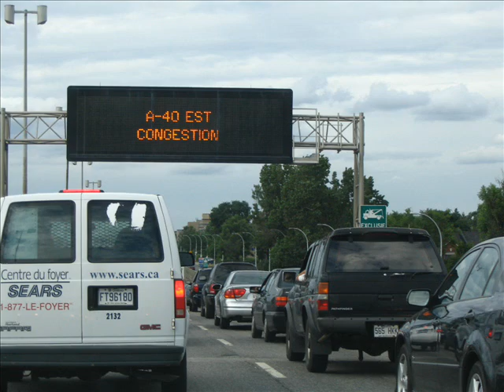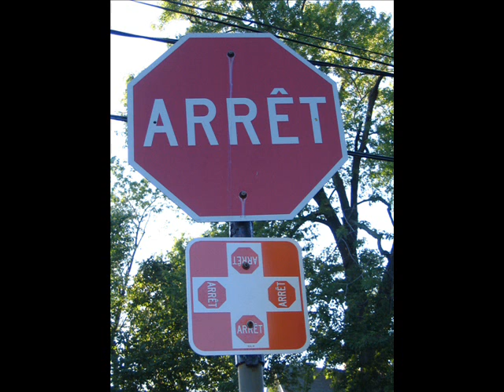Montréal Juin Juillet 2007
visite à Montréal